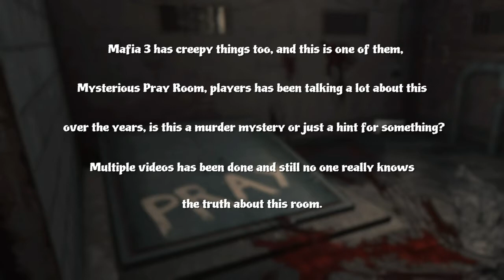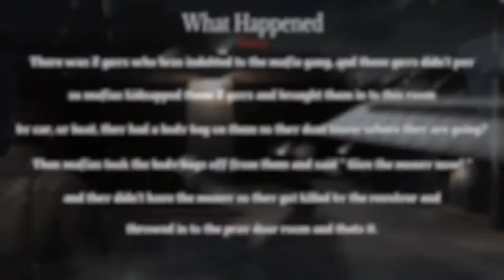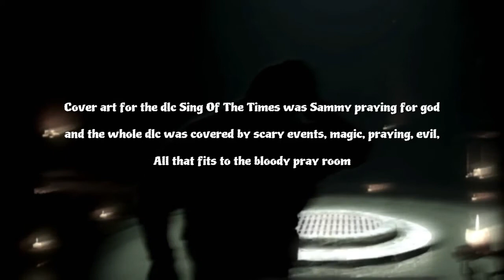Mafia 3 - Myths & Mysteries | Bloody Pray Room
In this episode we are taking a deep look at the mysterious bloody room, players have talked a lot about this room over the years, its time for the answer and true meaning of this place.